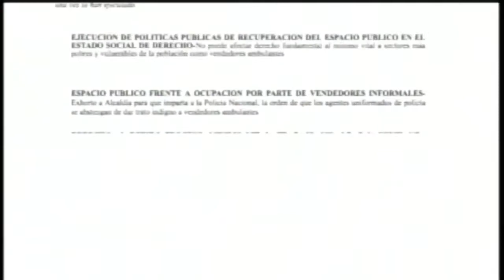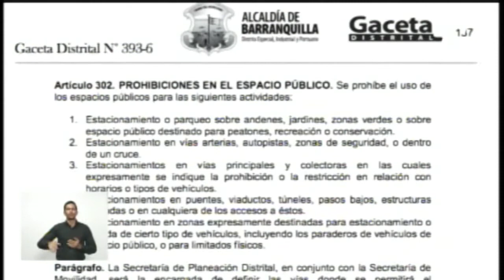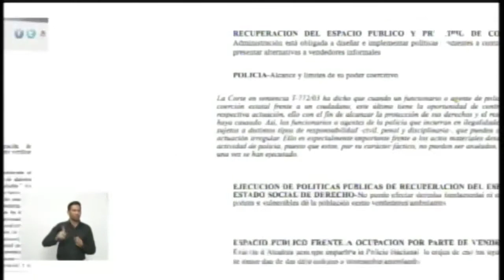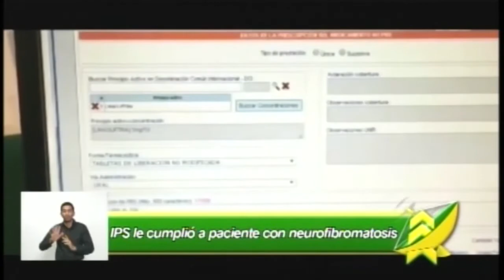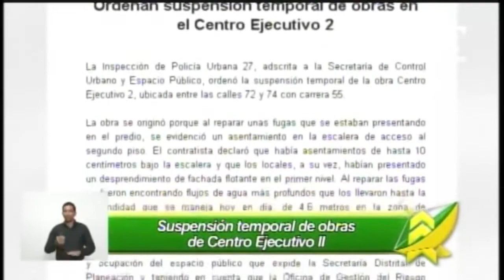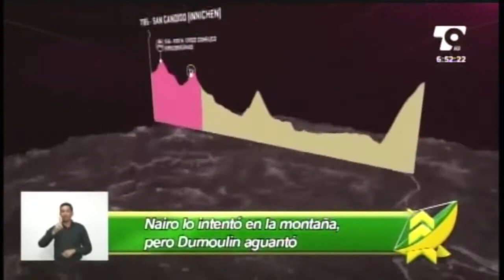LAS NOTICIAS 630 DE TELECARIBE EMISIÓN MAYO 25 DE 2017